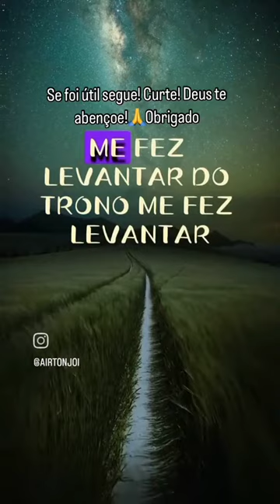AI DEUS CHEGA E DIZ